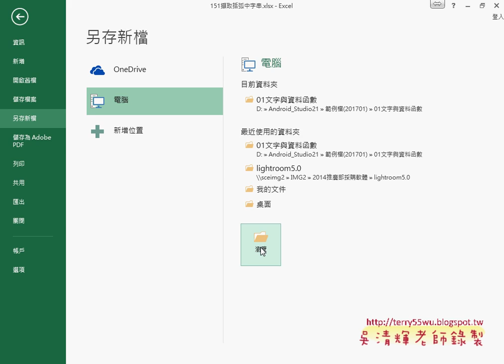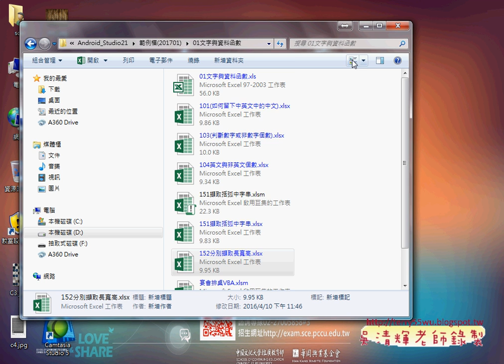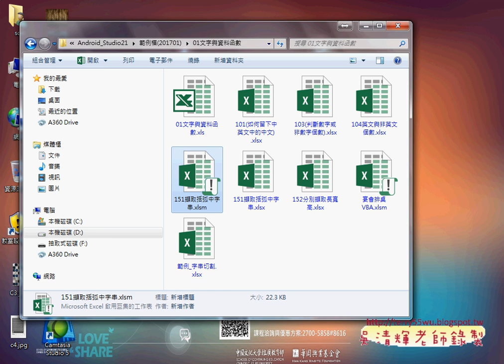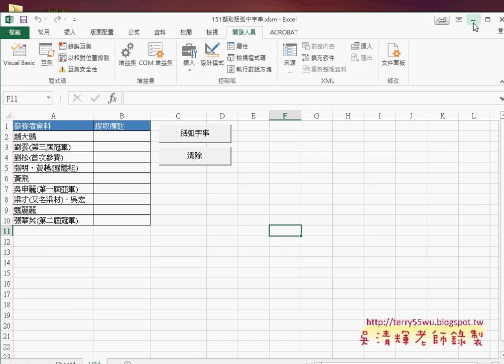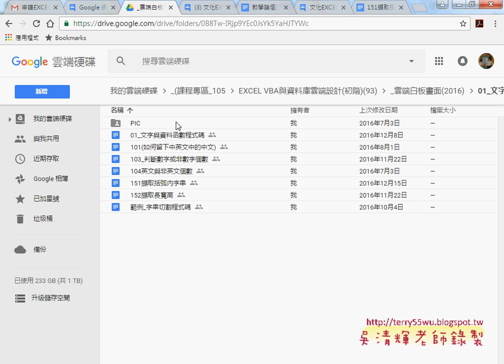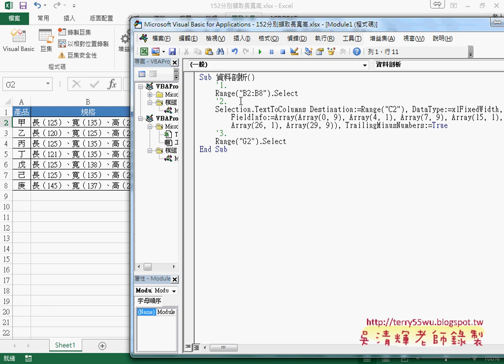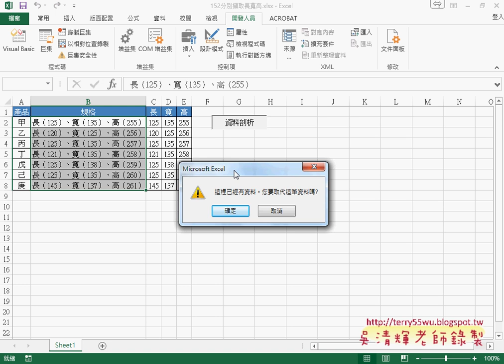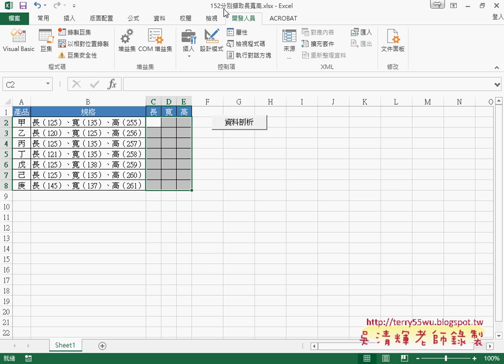06 存檔為XLSM與資料剖析與錄製巨集